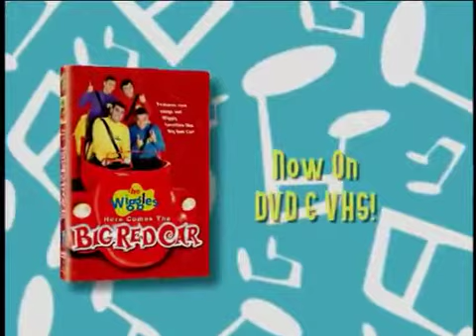Once Upon A Time (All Versions) Part 336